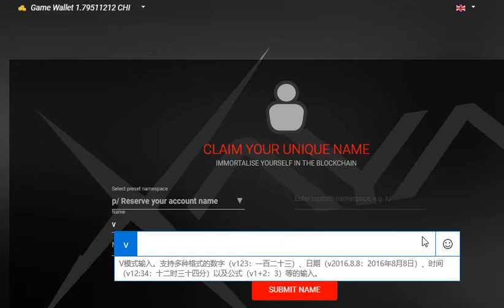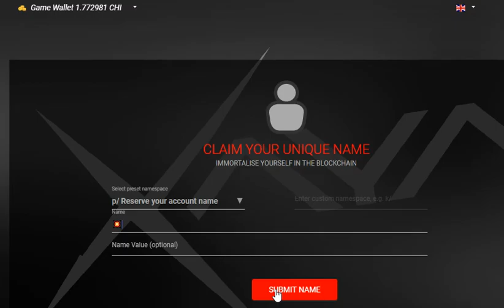About XAYA Taurion account registration of fun kk 2019 08 05 21 26 38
You can sign up for an account (p/a), the registered game account (g /) or any lowercase letter account (x /... ).
The user name is: mathematical symbol language Java space expression of the special marks (beautiful ꧁ ༺ ༽ ༾ ཊ TOP ཏ ༿ ༼ ༻ ꧂)

Display your ability